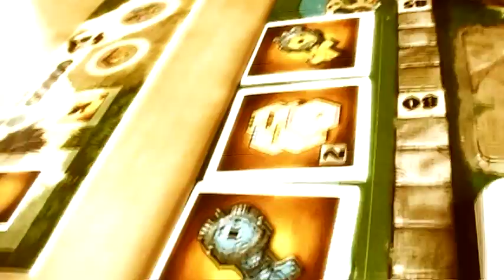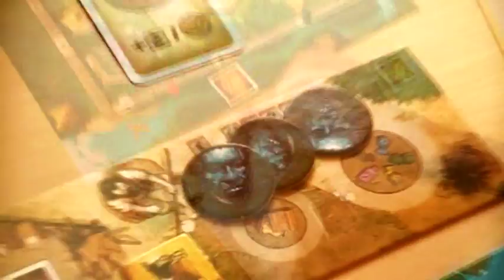5 Minutos TV - Tikal II (es)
5 Minutos TV - Tikal II (es)
Comprar en Amazon